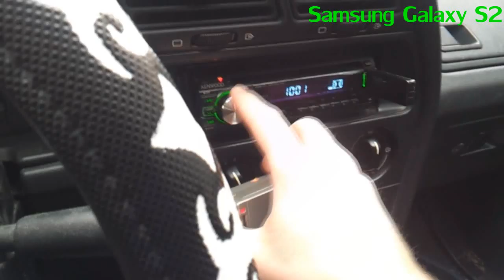team peränurkka | Samsung Galaxy S2 vs GoPro HD 2 Hero test with bass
Videoitu peräkkäin, editoitu sony vegasissa vain pätkitty ja laitettu peräkkäin käyttäen youtuben 720p formaattia 8MB laatu ja 59,97FPS.

GoPro:hn uusi mikki joka nauhoittaa koreat äänet = win?

142dB @ peak, GoPro with default mic.

tykkää meistä!